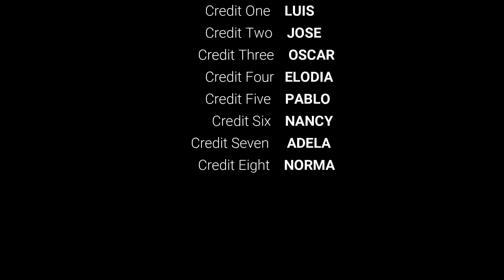LA CHUPINAYA, AJIJIC, JALISCO, MEXICO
UNA RUTA PARA HACER SENDERISMO CON UNAS VISTAS SIN IGUALES, ME ATREVERIA DECIR QUE EN EL MUNDO, AL COSTADO DE LA RIBERA DE CHAPALA SE ENCUENTRAN ESTOS MAJESTUOSOS CERROS.